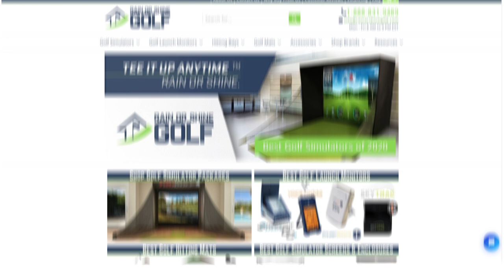SkyTrak Golf Launch Monitors- Create Your Dream Golf Simulator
With the convenient all-in-one SkyTrak Golf Simulator Packages at Rain or Shine Golf, you no longer have to go from place to place sourcing all the components you need for your dream setup. We will help you find the right hitting bay for your space and provide all the essentials to get you going.

Whether you are looking to improve your game, spend more quality time with your family, or hang out with your golf buddies in your dream golf man cave, you've come to the right place.